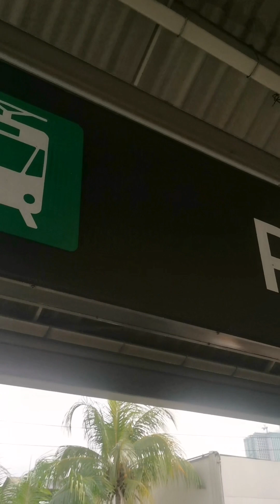some of intramuros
This video shows some features of intramuros.